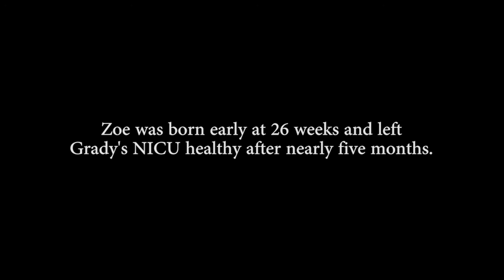Jerry, Tasha & Zoe - We wouldn't be here without Grady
GRADY’S NICU IS PHENOMENAL.
Grady took care of our baby like it was their very own. You can tell that they really care about those babies. They consider themselves family.

Baby Zoe arrived early at 26 weeks. She weighed 1 pound, 5 ounces. Five months after her birth, Zoe left Grady’s NICU happy and healthy.

I don’t know any other words to describe it. Love, love, love the Grady NICU.